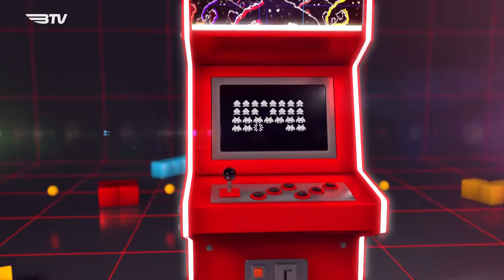Salão de Jogos na BTV - Remote Life - T23E05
Neste episódio do Salão de Jogos na BTV vamos tentar salvar a humanidade a bordo de uma pequena nave, num shooter horizontal a lembrar o das máquinas arcade com Remote Life